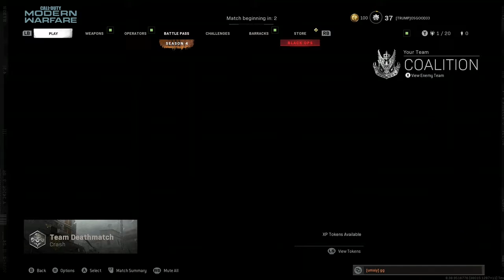Call of Duty Modern Warfare Awesome Gameplay!!